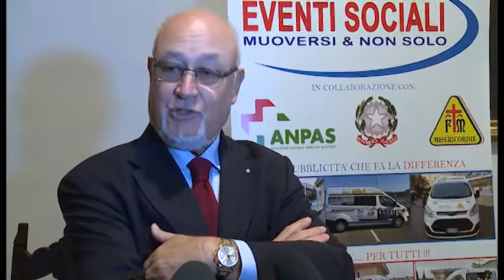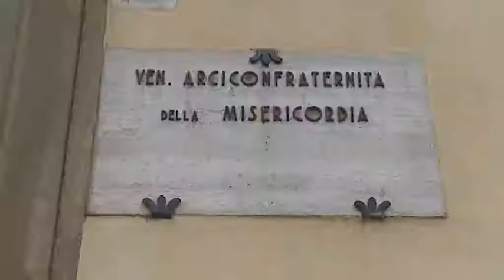Continua ad arricchirsi il parco mezzi della Misericordia di Arezzo